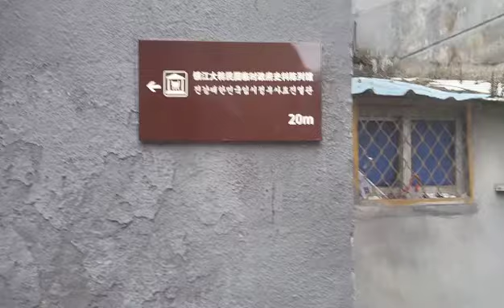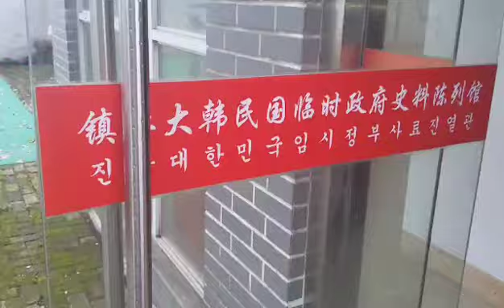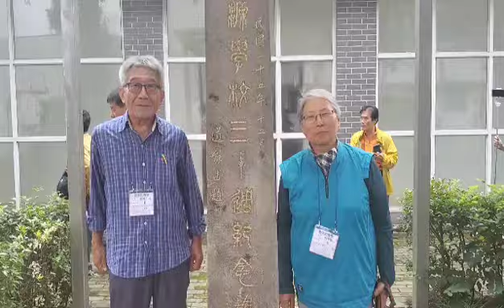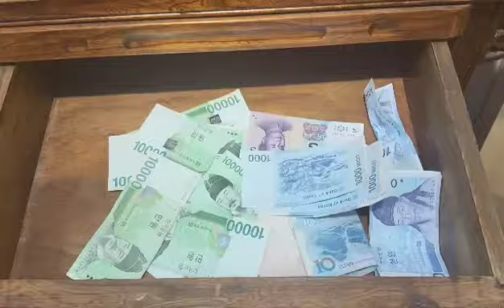진강시 대한민국 임시정부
강원구tv 중국 진강시 대한민국 임시정부